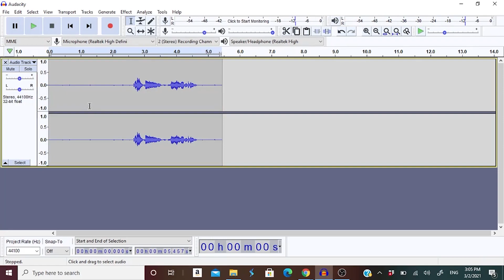Producing Podcasts: Noise Reduction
The Queens Podcast Lab's 2020-21 Production Team member David Middleton explains how to use the Noise Reduction function in Audacity.